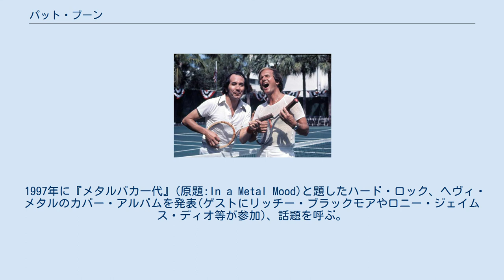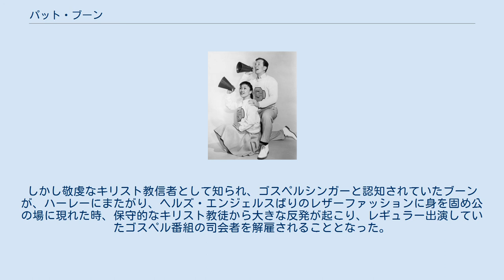パット・ブーン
パット・ブーン（Pat Boone, 1934年6月1日 - ）は、アメリカ合衆国出身のポピュラー音楽の歌手。
 パット・スズキとともに。
1959年。
 トリニ・ロペス（左）とパット・ブーン（右）。
1975年3月。
 フロリダ州ジャクソンビル出身で、本名はCharles Eugene Patrick Boone。
西部開拓史上の英雄ダニエル・ブーンの子孫で、娘は歌手のデビー・ブーンである。
 映画『十字架と飛び出しナイフ』で、クリスチャン俳優として知られるようになった。
 1997年に『メタルバカ一代』(原題:In a Metal Mood)と題したハード・ロック、ヘヴィ・メタルのカバー・アルバムを発表(ゲストにリッチー・ブラックモアやロニー・ジェイムス・ディオ等が参加)、話題を呼ぶ。
しかし敬虔なキリスト教信者として知られ、ゴスペルシンガーと認知されていたブーンが、ハーレーにまたがり、ヘルズ・エンジェルスばりのレザーファッションに身を固め公の場に現れた時、保守的なキリスト教徒から大きな反発が起こり、レギュラー出演していたゴスペル番組の司会者を解雇されることとなった。
 自身のレコードレーベルPat Boone's Gold Labelを擁し、自身の作品ばかりではなく、ジャック・ジョーンズ、グレン・キャンベル、ザ・ベンチャーズ、レターメンなどベテラン・エンターテイナーの新作も発表している。